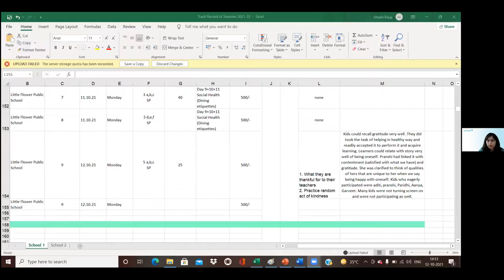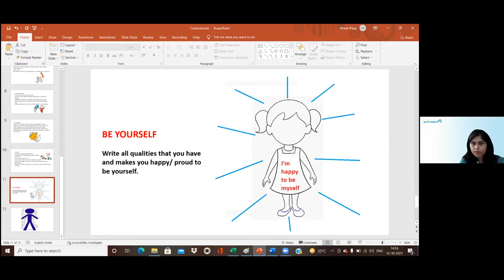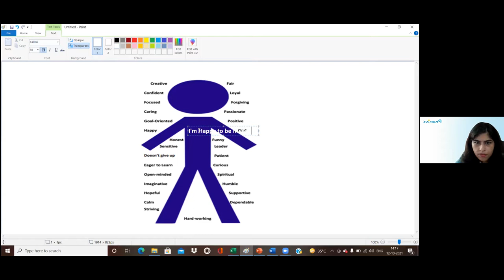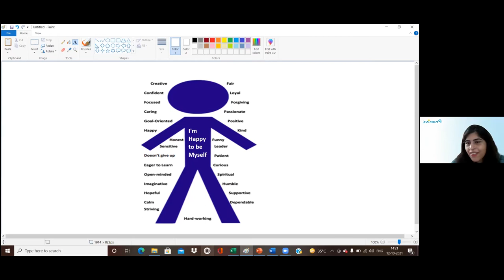Gratitude, Class-V (12-10-2021)SP